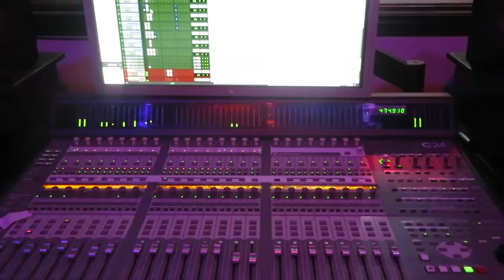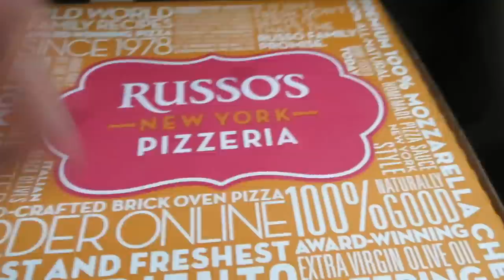DRIVING IN A TORNADO !! 🌪 (LUCIANOTV WEBISODE)